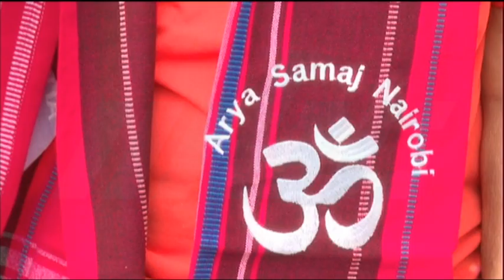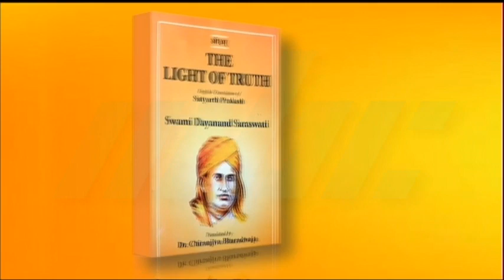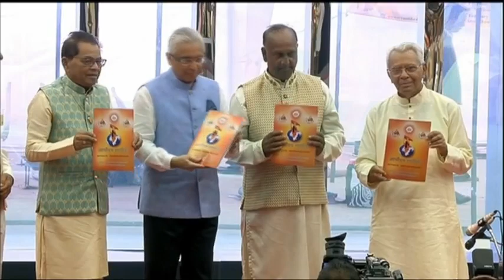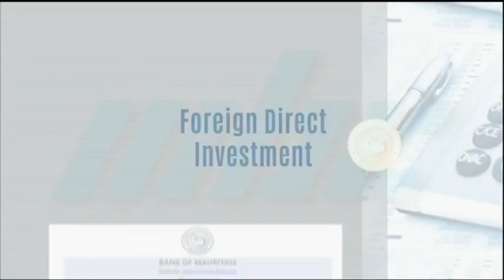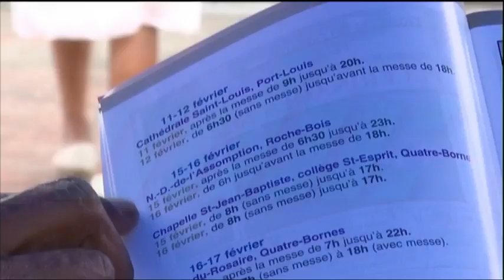zournal 11 02 24